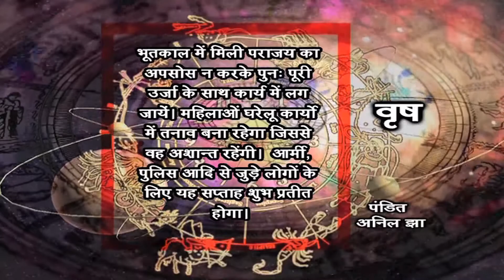Weekly Horoscope(June 15 to June 21)- Taurus (Pandit Anil Jha)